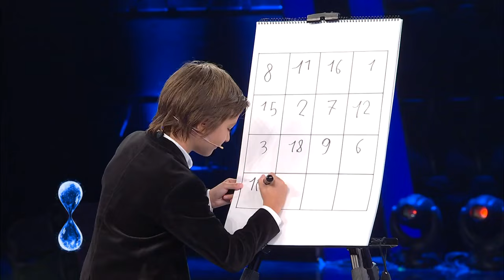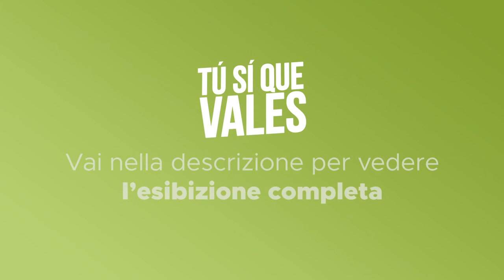Tú Sí Que Vales - Nicolò Anzisi - La Semifinale